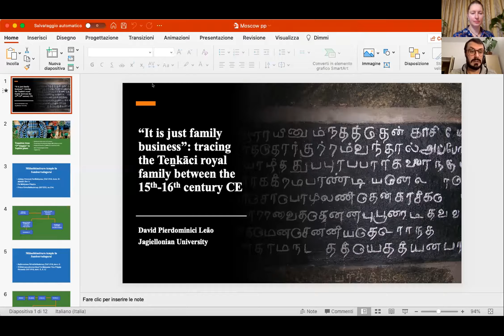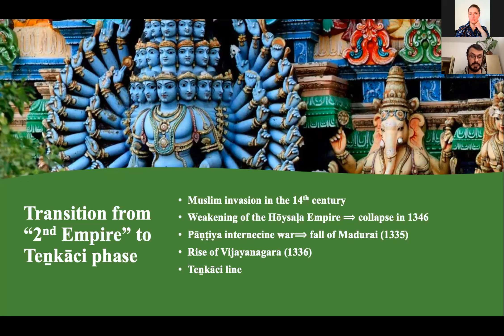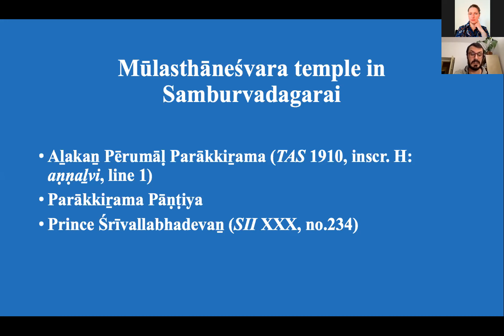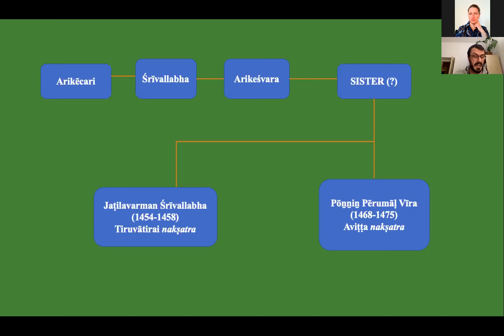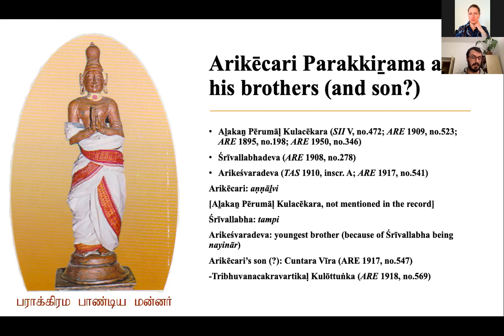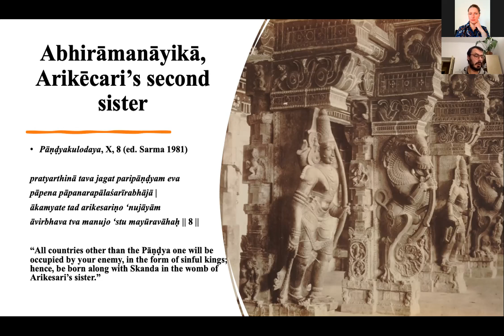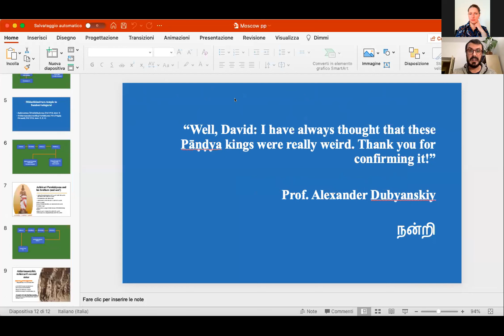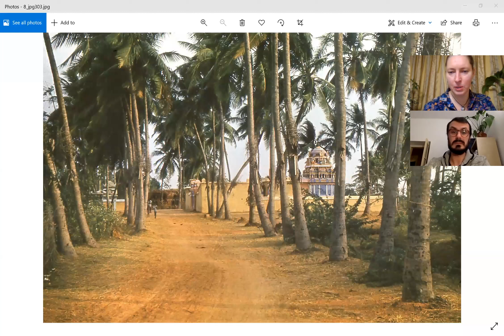D. Pierdominici Leão “It’s just family business”: tracing the Teṉkāci Pāṇṭiya royal family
David Pierdominici Leão  “It’s just family business”: tracing the Teṉkāci Pāṇṭiya royal family between the 15th-16th century CE”.
Доклад на международной научной конференции "Дубянские чтения", 18-20 ноября 2021 г., Москва, Россия